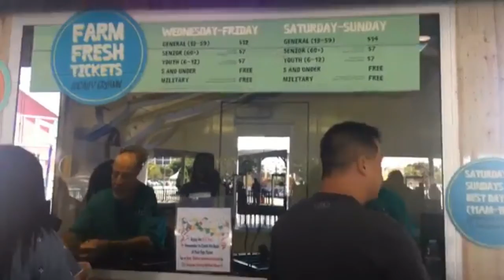OC Fair + UPDATE! | JESSABOUTEVERYTHING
Sorry for the short video this week. I just wanted to try a new style and I've been super busy and exhausted with band. The OC Fair was fun though!

Find me on these social medias:
Pintrest-  @jessicarawrz
Redbubble- @jessicarawrz